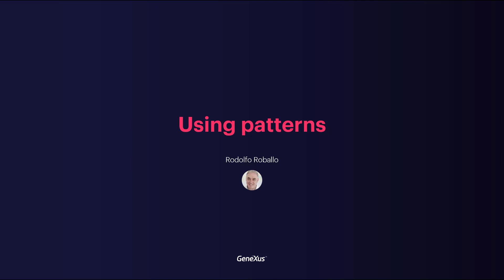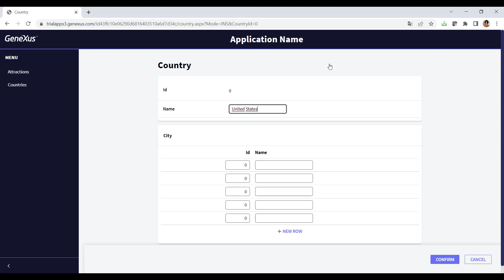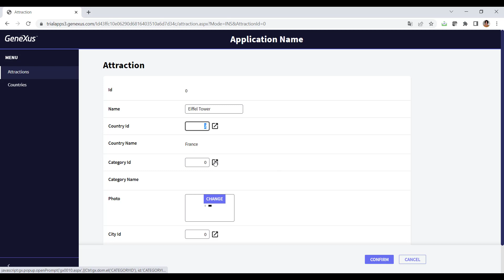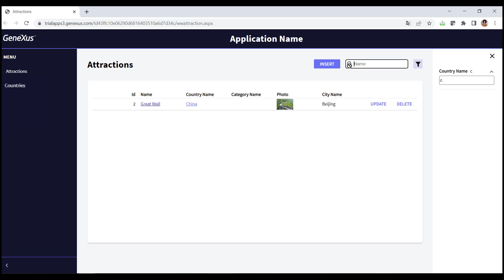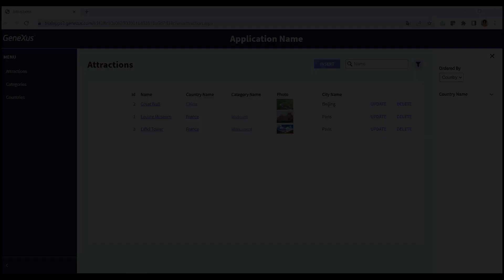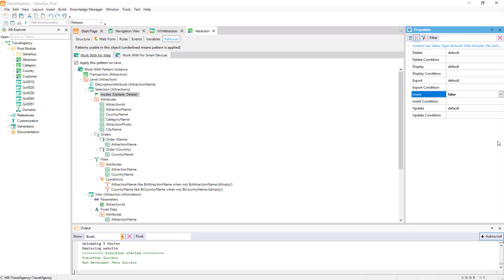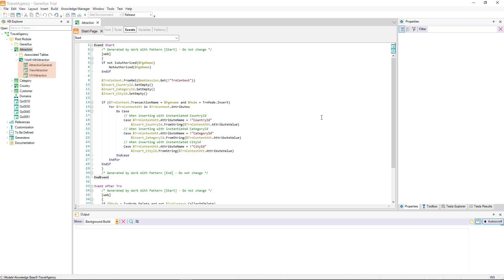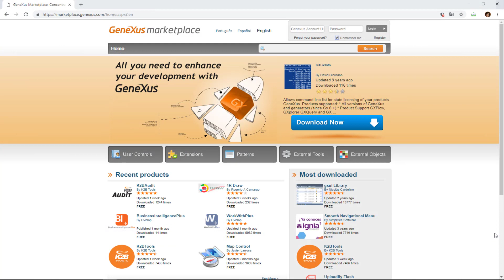Uso de patterns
Nos objetos GeneXus definidos na KB, como as transações, podemos aplicar alguns padrões que constroem outros objetos a partir deles, para acrescentar funcionalidades, como as fornecidas pelo pattern “Trabajar con” (Work with).